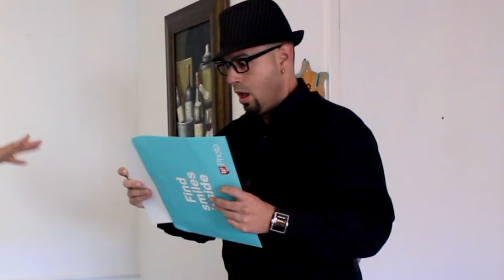Spiders Web Music Video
Spiders Web Official Music Video
joey cortinas